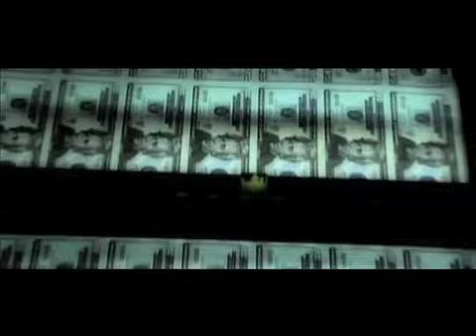Courage to Lead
Dick Lugar voted 20 times against Obamacare, supports comprehensive tax reform, created a jobs plan for serious economic growth and job creation. Dick Lugar has the courage to lead.